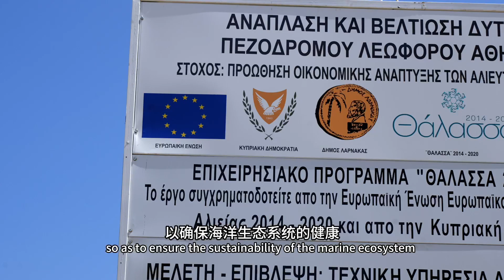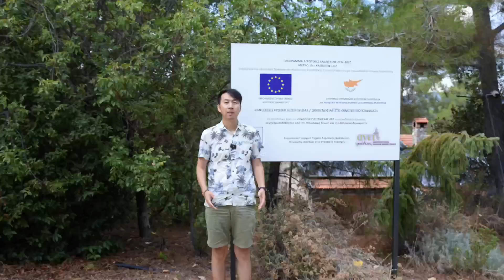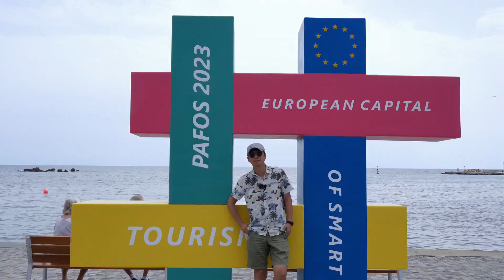这样的塞浦路斯！和你想象的一样吗？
这样的塞浦路斯！和你想象的一样吗？中国人在欧洲